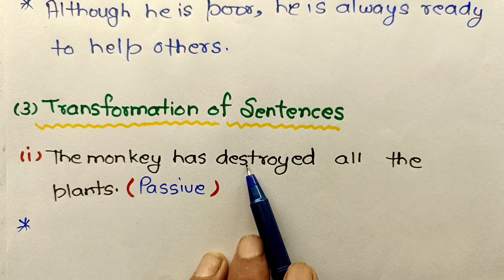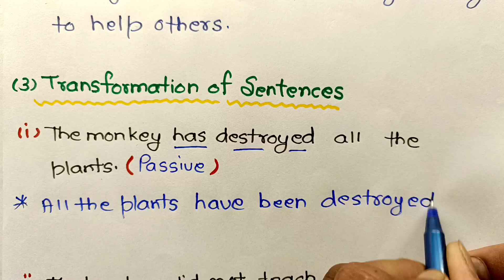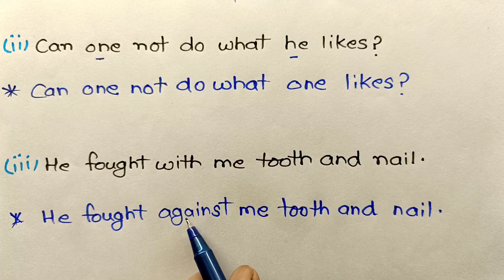Direct and indirect synthesis syntax antonym and synonyms in one video// 12th English grammar 2022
About this video:
Hello students is video mein maine aapko 12th English grammar ke important direct and indirect synthesis transformation syntax antonyms and synonyms ko ek hi video mein padhaaya hai. Agar aap 12th mein hai to ye video aapke liye most important hai.